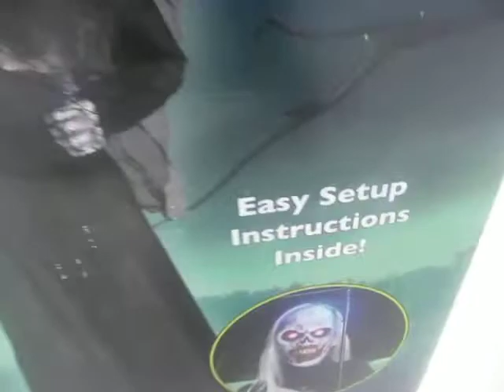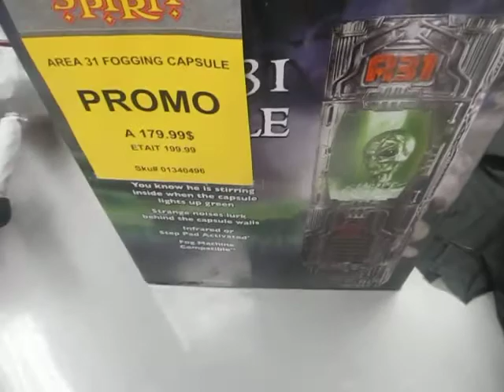spirit halloween 2017 animatronics